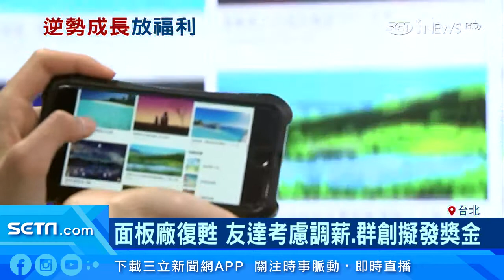年中分紅獎金10個月！和泰汽車加薪3%｜面板廠復甦 友達考慮調薪、群創擬發獎金｜財經新聞｜94要賺錢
疫情衝擊下，汽車業、面板業一度受影響，但隨著疫情受到控制，接連傳出好消息！面板大廠友達、群創都考慮加薪獎勵員工，調幅大約2%-4%，調整最多的就是和泰汽車，不只平均薪水調了3.01%，「年中分紅」還有機會領到10個月，再加上每年年終獎金，數字可觀。